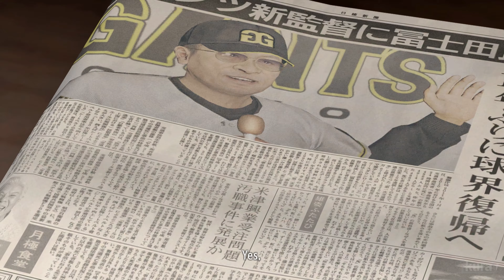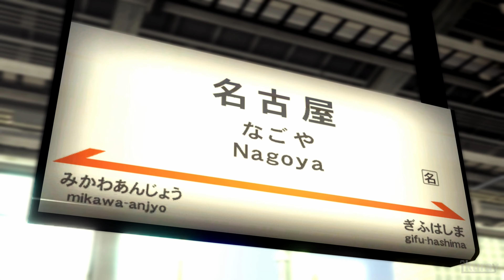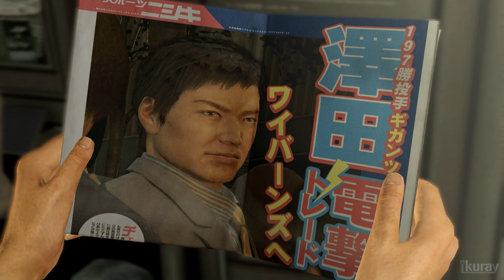YAKUZA 5 Remastered - Part 4 - Chapter 4 Fleeting Triumph - Gameplay Walkthrough (4K)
Chapter 4: Fleeting Triumph
Main article: Yakuza 5/Part 4 Chapter 4
The Nagoya Family turn themselves in, and Shinada informs the masked man what he had learned of the conspiracy, and receives 20 million yen as compensation. The masked man reveals himself to be Daigo Dojima—a high school classmate of Shinada's who was expelled following protecting Shinada's team from a rival school. Learning Daigo is a yakuza, Shinada wants to take his dream back with his own hands instead of through underworld connections, and fights Daigo to join him in his quest. Before leaving, he meets with Sawada to hear his warning and to address a regret of him never having hit Sawada's fastball.

16GB Corsair 2400MHZ DDR4 8GBx2.